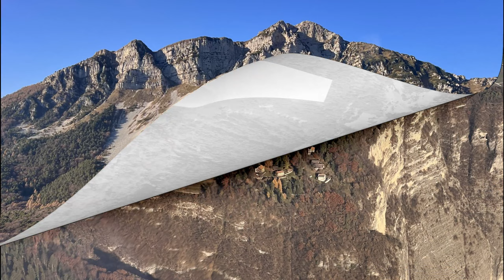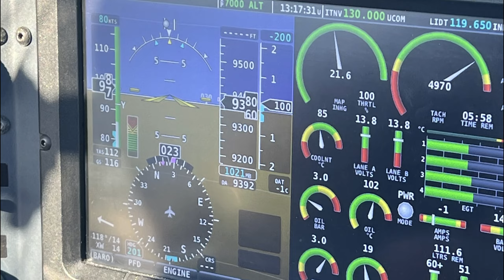Trento - Brenta con 3 videocamere (2 GoPro e una 360)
In questo video ho rimontato il video precedente aggiungendo alcune riprese fornitemi da Enrico. Pian pianino cercherò di migliorare la qualità dei video, oltre che quella dei voli :)
10:24 decollo pista 36
19:07 Bordala
22:20 Lago di Garda
25:09 Lago di Ledro
33:20 Tione
38:00 Lago di Molveno
38:30 Brenta
41:03 Paganella
46:00 avvicinamento
51:15 sottovento sinistro pista 36
52:48 finale pista 36